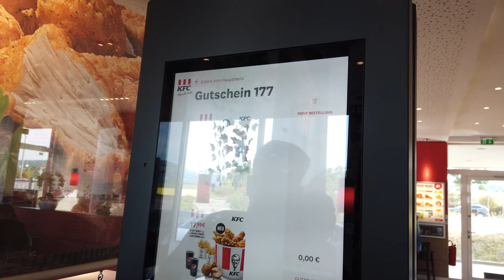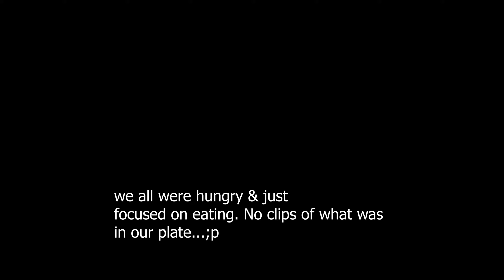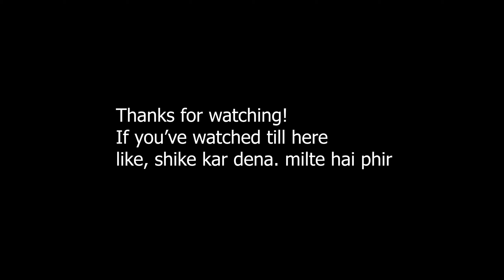Wow Things on a Road trip In Germany | Germany Vlog Part 9 | Being Gypsy Vlogs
We are on the road! Me & My cousins started on a road trip to Humburg, Germany. Watch the vlog to witness the scenic views!